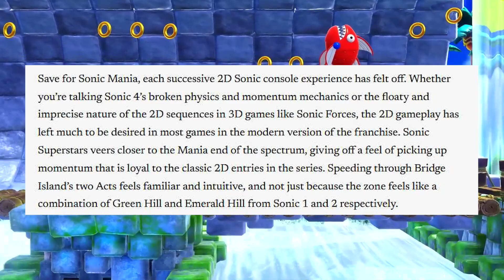SEGA IS COOKING @ SUMMER GAME FEST! (Sonic Superstars & Like A Dragon Gaiden Analysis & Details)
Hey there everyone! Kori here and I thought I'd make a brief video analysis and provide details on the recently announced SEGA games during Summer Game Fest 2023. Starting off with Sonic Superstars, a brand new 2.5D Sonic game featuring UHD graphics and classic gameplay to appeal to old and new fans alike as well as a gameplay glimpse of Like A Dragon Gaiden.

It looks like an exciting year for SEGA with both games set to be released this Fall. Which game are you looking forward to and what are your thoughts on them after watching the trailers? Feel free to discuss about these games in the comments below.